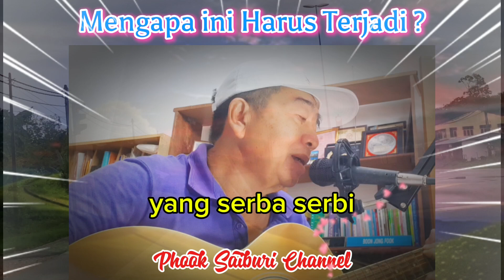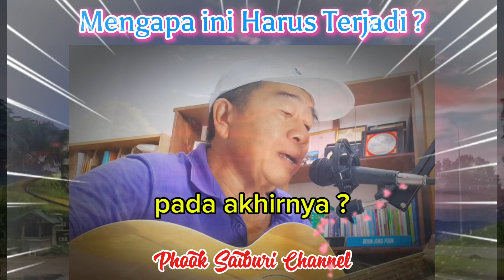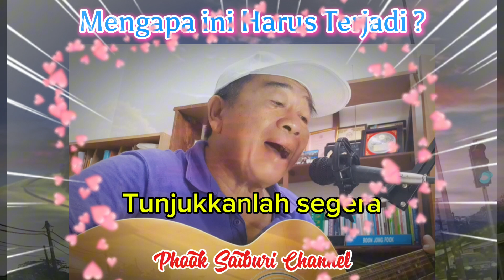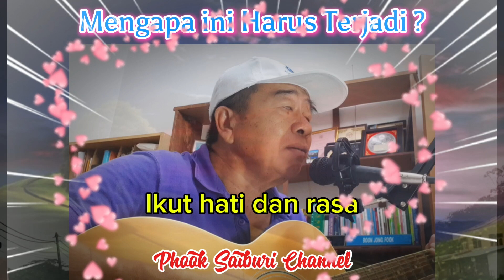Apalah....! Sesal kemudian...tiada gunanya !! Mengapa ini Harus Terjadi ? Nukilan CgPhook KL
Mengapakah ini harus terjadi ?
Nukilan : CgPhook KL

1.
Tika engkau sudah dilengkapi
Ilmu di dada yang serba serbi
Namun si nafsu jua yang menguasai

3.
Kini terkenal ke merata
Walau dengan cara yang sia2
Ikut hati dan rasa...pasti binasa
Ini bisa dielak andai bijaksana

2.
Oh Tuhan yang kuasa
Tunjukkanlah segera
Kenapa harus dibiarkan
Manusia semakin liar...begini !!!

3.
Apalah yang ada pada akhirnya
Sesal kemudian tiada gunanya
Saujana teladan...tapi masih alpa